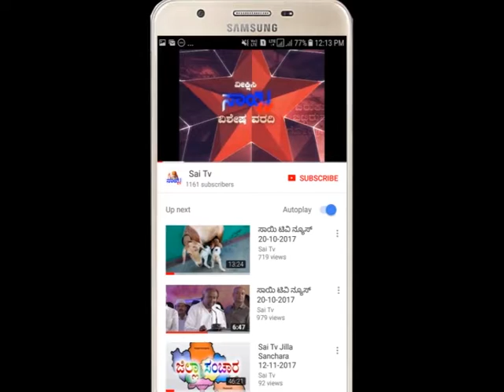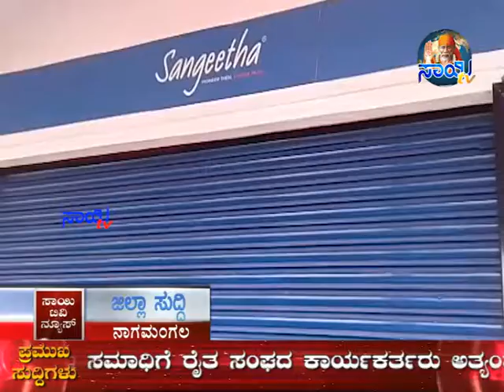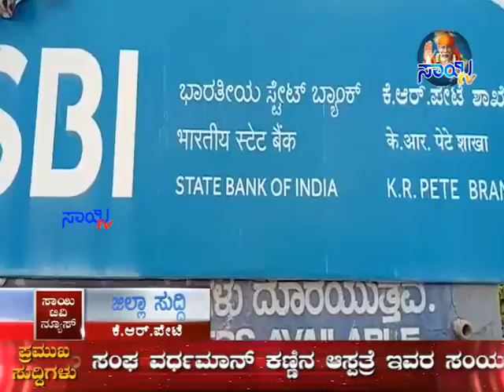Sai Tv News Mandya - 22-07-2019